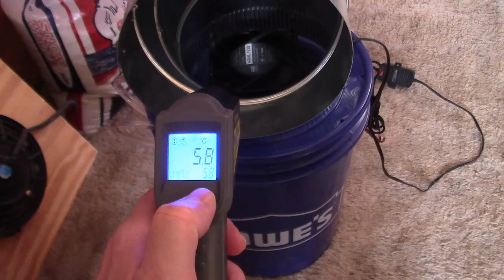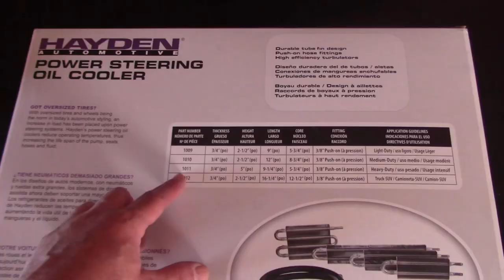DIY Two-Stage "5 Gallon Bucket Air Cooler!" w/radiator and variable speed fan! strongest cooling! AC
Deluxe 2-Stage "5 Gallon Bucket" DIY Air Cooler! A Powerful Air-Cooling Unit! This newly designed DIY unit first "pre-cools" the air - then uses an internal "heavy duty power-steering oil cooling radiator" to achieve maximum cooling.  additionally, it has a variable speed fan, to get just the right level of breeze. can be run on AC Power or 12V DC! (both versions shown). unit has a very low wattage draw (only 10w to 22w total) depending on the speed of the fan. easy to set up and easy to maintain. great for everyday use. plus it can easily be powered "off the grid" using a 12v solar panel or 12v battery!

how it works: the room air is first pulled into the bottom half of the bucket (through the white couplers) where it's pre-cooled in the "ice chest part" or (bottom half) of the bucket. unit then directs that air up and through the ice-cooled radiator (for a second round of cooling). this 'double cooling' system generates very cold air (even when using high-speed fans). produces cold air for hours! i was easily getting 3 to 4 hours per ice block (but it will vary depending on how fast you run the fan and how hot the room is). it dropped the temp in the back half of my living room down 11 degrees, from 81F to 70F in about 30 mins, so i'm happy with that! it's going to be my go-to air cooler this summer! links for items listed below.

couple of things...

📌 you can face the "outlet vent" any way you want. i tried it with all the vents on one side and with the outlet and inlet vents on opposite sides. it works just as good either way. (the inlet and outlet vents don't to seem to interfere with each other). the air coming out is just as cold either way (makes it possible to use it up against a wall or in the corner of the room if you want).

📌 use 4 inlet vents (i tried less but the air will "bottleneck" if you use less than 4). five would probably be okay too (especially if you are using a fast fan). Update: i added a fifth one. you can see that in the [extended version] of this video. i'll post that video on memorial day weekend (2025)

note: i used the couplers mainly because this unit can be run in reverse (meaning with the fan blowing down into the radiator) and the couplers being the air outlets. using the couplers will give you nice narrow air streams. reverse works pretty well too (and allows you to use the clip style 12v "auto" fans. i'll show all that footage plus extras in a follow up extended cut version.

Links to the radiator, pump, styrofoam etc. listed below...

hayden automotive 1011 heavy duty power steering oil cooling radiator (on amazon)

water pump: any 63gph pump should work. here is a link to similar one (amazon has many)

(this is the exact liner i used but i've seen other ones on amazon)
it's officially a Leaktite BC5COOL 5G Bucket Companion 5 Gallon Cooler
Home Depot sometimes sells them too (possibly a seasonal item)

lastly, it's important to use the hayden radiator i used (or one like it) for the unit to work right. the 120mm radiators they sell for computer cooling etc. will not work. their fins are spaced way to close together (so the air will not flow through it fast enough). you'd have to use a very strong fan (like a bilge blower motor) for the air to flow at the right speed.

UPDATE: i just posted an extended version of this video (on May 25th 2025). it has tons of extras including full temp tests, full air-speed tests, and full wattage readings along with a couple of tweaks and lots of extra info. if interested, here's the